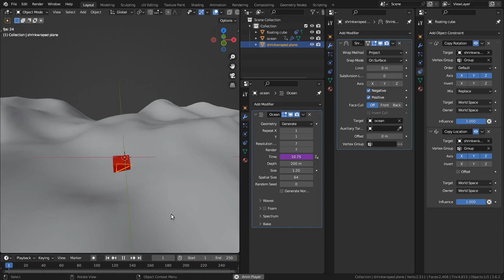Object rotates on ocean waves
This very short video is in response to PIXXO 3D tutorial "Blender Tutorial: Boat In Stormy Ocean Animation | EASY"

It shows how I got an object to rotate on the surface of the ocean correctly so no need of random rotations

I used a 3 vertex plane (selected in the video) that has a Shrinkwrap modifier to the ocean, all 3 vertices are in a vertex group

The floating cube then has Copy Rotation and Copy Location constraints whose target is the 3 vertex plane and uses the vertex group